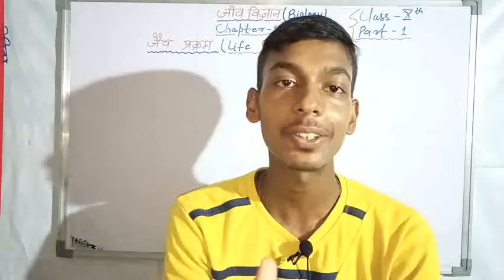कुछ महत्वपूर्ण सूचना (सम important information) by Parveen Kumar.